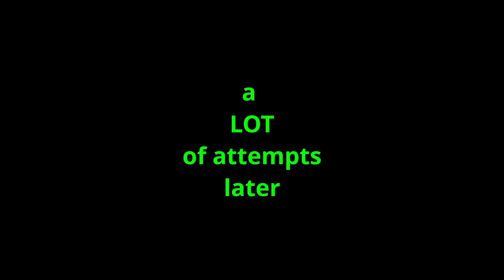Dave The Diver Ep 30: Controlled Chaos - FINALE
Can you catch fire underwater?
Can you avoid...THAT?
Well, yes.  And, no.
The next episode of our davethediver play through.

MONTHLY HIGHLIGHTED ISSUE: National Black Business Month

August is usually National Black Business Month. Black business owners account for about 10 percent of U.S. businesses and about 30 percent of all minority-owned businesses. According to the U.S. Census Bureau, that amounts to approximately two million companies owned by African Americans. Support and encourage African American-owned businesses in your community. Learn more about business opportunities for the African American community. Use NationalBlackBusinessMonth in social media correspondence.

And, if you just need a break from the craziness going on, you can celebrate National Goat Cheese month, or National Panini month, or National Romance Awareness month. They are all designated for the month of August. So, whatever works for you!